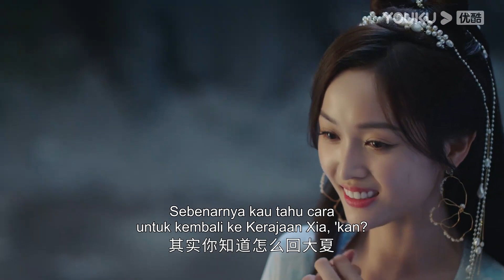Tuan Putri dan Manusia Serigala EP02 Part 1 | Wu Xuanyi/Chen Zheyuan | Highlight | YOUKU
★Tuan Putri dan Manusia Serigala (The Princess and the Werewolf) Putri Qi Pa (diperankan oleh Wu Xuanyi) terbangun dan menemukan dirinya diculik ke dunia fantasi yang penuh dengan Suku Perubah Binatang yang aneh. Dia menjadi calon istri Raja Perubah Binatang, Kui Mulang (diperankan oleh Chen Zheyuan). Qi Pa mencoba melarikan diri berulang kali, tapi hidupnya menjadi kacau oleh seorang pria bernama Li Xiong. Kui Mulang dan Li Xiong, bagai siang dan malam, tanpa disadari Qi Pa telah mengungkap rahasia besar tentang Perubah Binatang. Qi Pa yang cerdik perlahan masuk ke dalam hati sang raja serigala yang dominan, bagaimana kisah cinta antara seorang wanita cantik dan "binatang buas" akan berkembang? Sebuah perjalanan romantis yang penuh dengan tawa dan penderitaan manis akan segera dimulai.
★ Pemeran: Wu Xuanyi/Chen Zheyuan/Shi Zixun/Wang Luqing/Yang Chuanbei/Wen Jie/Shi Li/Wang Muyao, Dong Bailiang/Lin Aibi/Li Yu

00:00 Situs Web Internasional YOUKU.TV sekarang tersedia!
02:00 Unduh APP YOUKU International untuk mendapatkan akses awal